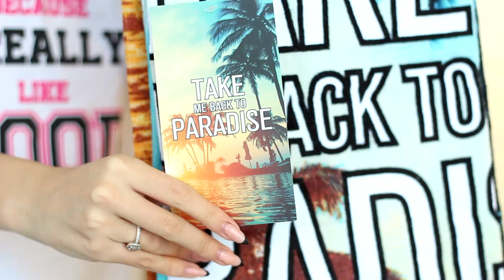Покупки от JUMBO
Хейй..!! В днешното видео ще ви покажа какво си закупих от едно от любимите ми места за пазаруване - JUMBO ❤️ А вие готови ли сте за морето?

Не забравяйте да се абонирате за мен и да ме последвате в социалните мрежи: